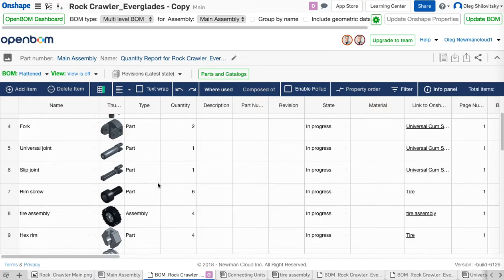Early preview of OpenBOM Multi-level / Single-Level / Flattened mode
This video shows new OpenBOM feature dynamically switching BOM between single-level, multi-level and flattened mode